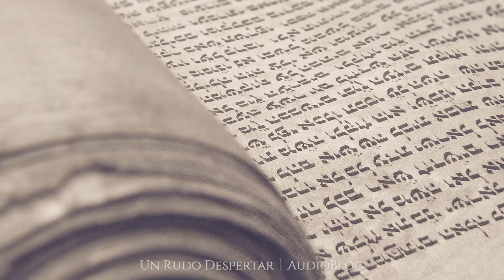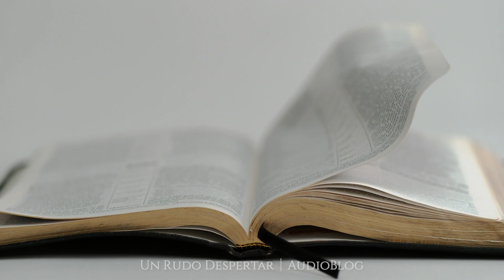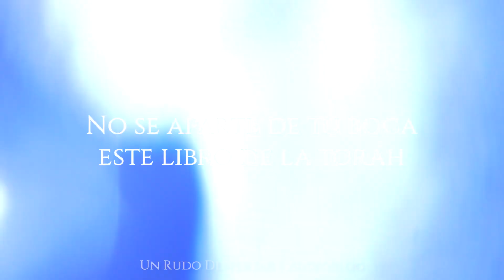Desconéctate del mundo, Conectate a Yehováh │AudioBlog - Dos Redes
Nunca ha habido una población tan grande como la que tenemos en el presente. ¿Recuerda cómo era el barrio de su niñez? ¿Cómo eran los sitios de vacaciones cuando era niño? Probablemente tales lugares lucían menos congestionados que ahora. Pero resulta asombroso que a pesar de haber más personas en derredor nuestro, el contacto significativo con ellas es menor, es más superficial; porque cada individuo se mantiene absorto en sus aparatos electrónicos supuestamente «conectado» con otras personas, muchas de las cuales ni siquiera conoce personalmente.